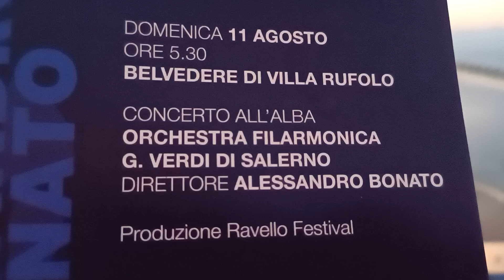Ravello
video saraci